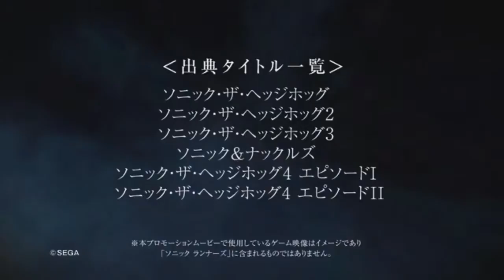[Sonic News] Sonic Runners gameplay trailer a viac.. CZ/SK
Tak a máme tu ďalšie Sonic News a na začiatok si preberieme Sonic Runners, potom nejaké ďalšie hračky a na koniec si povieme niečo o Sonic Boom Rise of Lyric a Sonic Boom Shattered Crystal predaji.

Hudba: Windy Hill Zone act 2
           Sky Chase Zone
           Sonic Boom Instrumental Orchestral edit 2012 - by Barbora Ernstová

Tagy:
Sega
Sonic 2015
Sonic Boom rise of lyric
Sonic Boom Shattered Crystal
Sonic boom sonic
Sonic boom eggman
Sonic boom stick
Sonic boom tails
Sonic boom knuckles
Oggy123
Shadow
Sonic boom cz
Sonic Boom sk
Sonic Boom cz/sk
info
informacie
sonic informacie
sonic boom informacie
Sonic toon
sonic toon cz
sonic toon sk
sonic toon cz/sk
123Cigareta
Cigareta123
Oggy123 Sonic
Sonic runners
Sonic runners cz
Sonic runners sk
Sonic runners cz/sk
Sonic news
Sonic news cz
sonic news sk
sonic news cz/sk
Sonic sega
Knuckles
blaze
espio
plush
new plush
new toy
new sonic plush
new sonic toy
Sonic runners trailer
sonic generations
sonic unleashed
sonic lost world
trailer
first4figures
sonic and tails first4figures
sky chase zone
sky chase zone first4figures
Sonic Runners gameplay trailer
worst selling sonic game
worst sonic game
toy fair